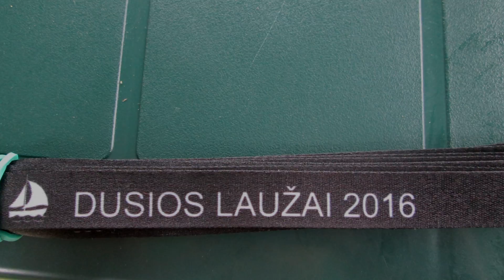Nacionalinės stovyklos žinios: pirmoji diena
Kas laukė, kas nelabai - pristatom nacionalinės stovyklos "Dusios laužai" prie Dusios ežero pirmos dienos video.